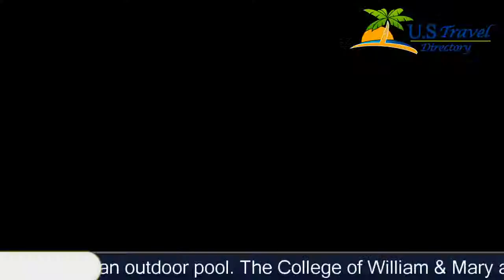Super 8 Williamsburg Pottery - Williamsburg Hotels, Virginia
Super 8 Williamsburg Pottery 2 Stars Hotel in Williamsburg, Virginia Within US Travel DirectoryThis Williamsburg motel features free Wi-Fi and an outdoor pool.
 The College of William & Mary and Colonial Williamsburg Historic Area are 8 km from the property.
Brightly coloured rooms feature a seating area and cable TV with HBO.
 Super 8 Williamsburg also offer coffee making facilities.
Continental breakfast is served each morning and it features juice, coffee, and pastries.
A 24-hour front desk and laundry facilities are available to all guests.
Williamsburg Premium Outlets is located 3.
2 km from Super 8 Williamsburg Pottery.
 Busch Gardens and Water Country USA amusement parks are 20 minutes’ drive.
Super 8 Williamsburg Pottery, Hotel
Location in : 6488 Richmond Road,VA 23188, Virginia, USA